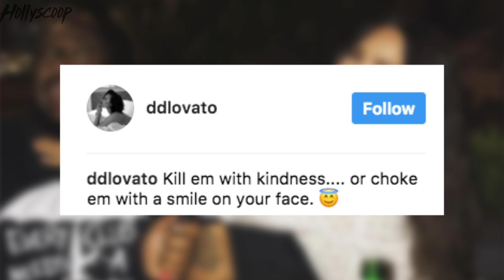Demi Lovato Quotes Selena Gomez Song Lyric in Instagram Post: Throwing Shade?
Are Selena Gomez and Demi Lovato friends, or nah? When I show you Demi's recent instagram post, you be the judge. All I'll say is, the caption definiteley quotes Selena's song lyrics, and it definitely has the word KILL.